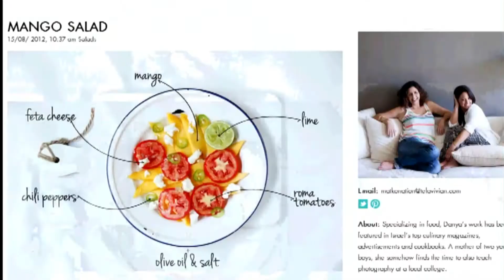חדר החדשות - Telavivian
Telavivian הוא מגזין תרבות אינטרנטי חדש המאגד את מיטב הבלוגרים הישראלים. הוא ינסה לגרום לנו להיראות טוב בחוץ לארץ ולתת הצצה על תל אביב מזווית של אוכל, אופנה, אומנות וצילום. רפי ברבירו פגש אותם  הבוקר. צלם: דודי ויזגאן, עריכה: אייל שגיב
הצטרפו לעמוד הפייסבוק של המהדורה: